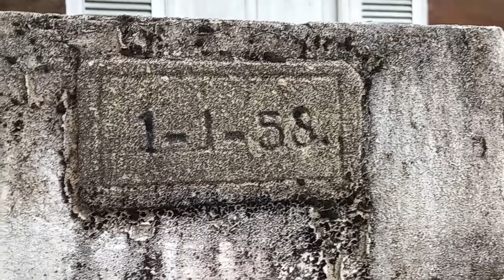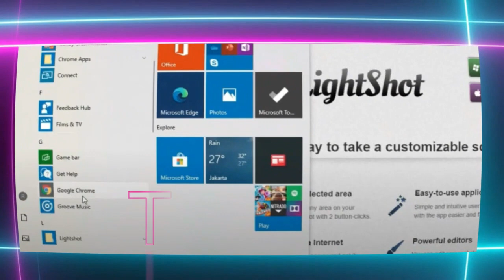Rumah Jengki Aceh Ujung Padang Manggeng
Arsitektur Jengki adalah salah satu jenis arsitektur yang merupakan gaya arsitektur asli Indonesia.
Gaya ini berkembang dari karya-karya arsitek tanah air dan banyak bermunculan pada 1950 hingga 1960 an.
Ini pada saat arsitek berkebangsaan Belanda meninggalkan Indonesia yang sudah merdeka.
Secara umum, gaya ini termasuk pada arsitektur postmodern.
Arsitektur jengki tampilannya jauh berbeda dan berhasil lepas dari pengaruh arsitektur modern Belanda Arsitektur ini dikenal karena konsepnya yang unik.